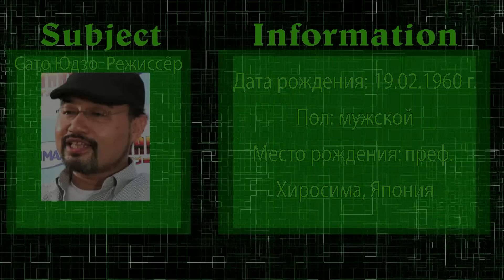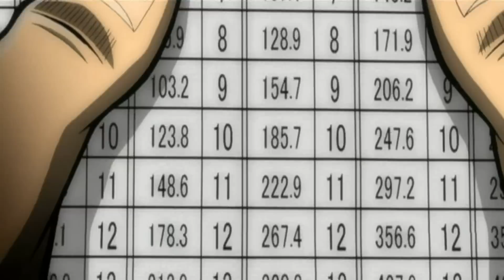Обзор На Аниме " Кайдзи/Kaiji " BiovolkVK (((Одобрено)))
Здесь все мои АМВ (около 150) и все части Жутко Смешные Аниме Приколы. Так же тут есть: ГМВ, Игровые Арты, Игрофильмы с моей озвучкой и даже переводом. Прохождения и нарезки из игр. Аниме обзоры. Мои книги и игры, которые можно скачать. Ссылка

Here are all my AMVs (about 150) and all parts of Creepy Funny Anime Funny. Also here is: GMV (Game music Video), Game Art, Igrofilmy with my voice acting and even translation. Walkthroughs and cuts from games. My books and games that you can download.